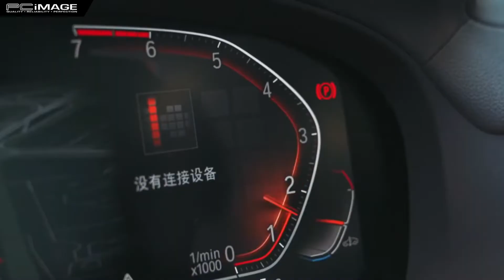MOMAX CM20E Q.MAG MOUNT 3 MAGNETIC 15W WIRELESS CHARGING CAR MOUNT - SPACE GREY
🖐🏻 安装简单 方便快捷
🔌 无线充电 一键开关机
🔁 横竖屏随意切换
🧲 超强磁力吸附手机
✨ 金属外壳 科技感满满

• One-handed operation ✅ Effortless power button control
• Transparent design ✅ Exquisite and cyber touch and feel
• Magnetic design ✅ Simply snap on and keep you phone securely in place
• Rotation-friendly ✅ View portable device in portrait & landscape orientation

𝙎𝙏𝘼𝙔 𝙃𝙊𝙈𝙀 𝙎𝙃𝙊𝙋 𝙊𝙉𝙇𝙄𝙉𝙀, 𝙋𝙄𝘾𝙆 𝙐𝙋 & 𝘿𝙀𝙇𝙄𝙑𝙀𝙍𝙔 𝙊𝙋𝙏𝙄𝙊𝙉